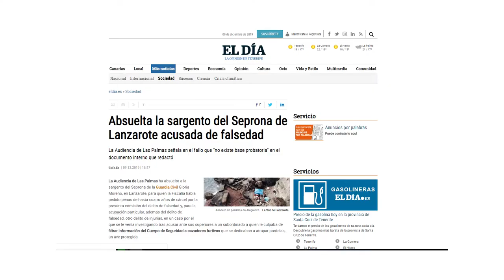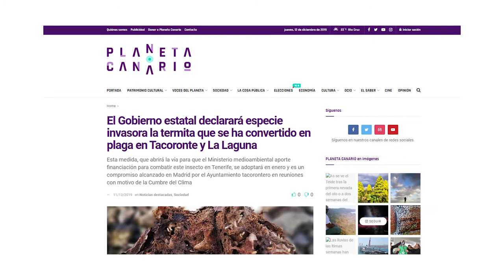La Tertulia 12 diciembre parte 2